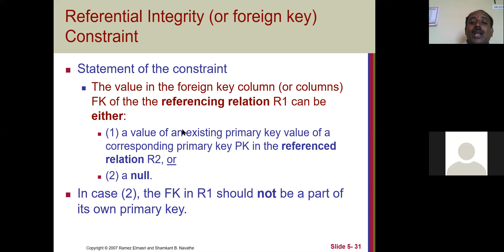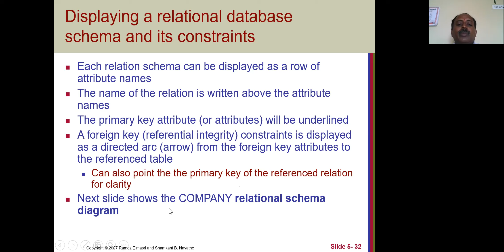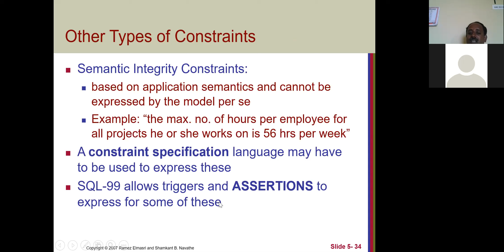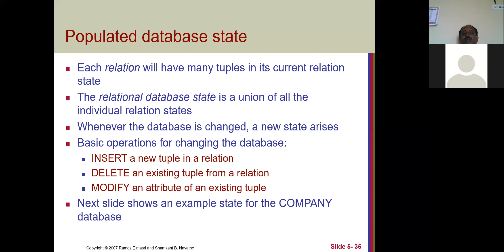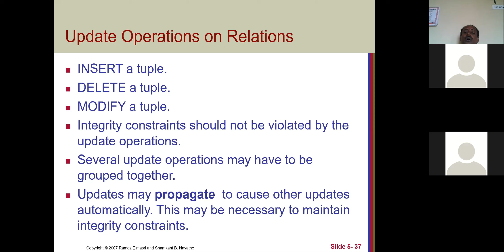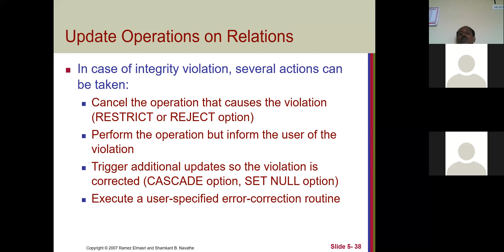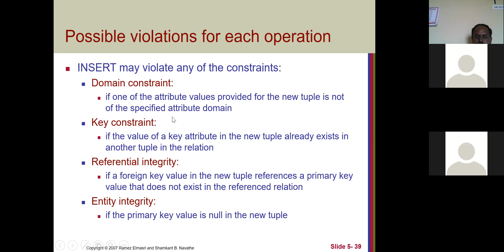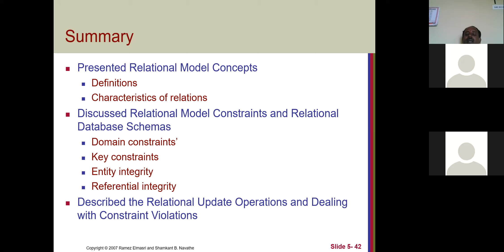Session 3: The Relational Data Model and Relational Database Constraints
The Relational Data Model and Relational Database Constraints